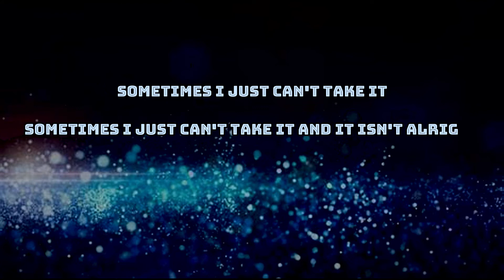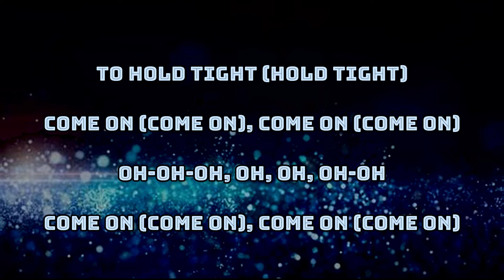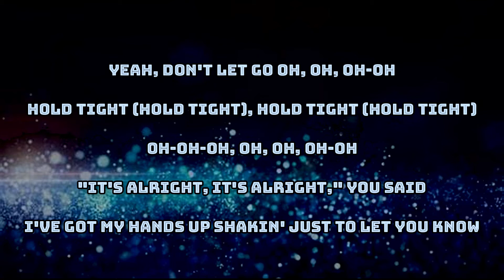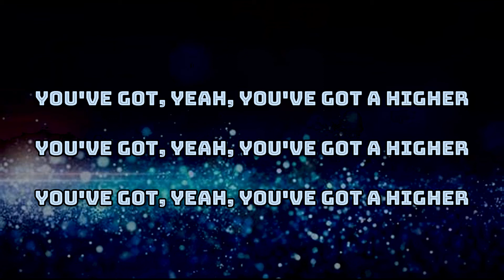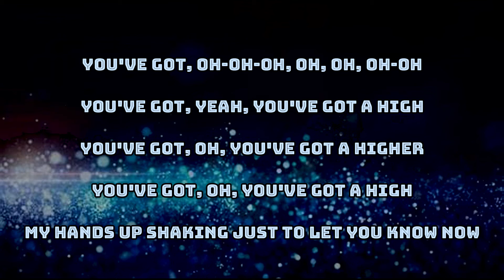Coldplay - Higher Power Lyrics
Sometimes I just can't take it
Sometimes I just can't take it and it isn't alright
I'm not gonna make it
And I think my shoe's untied (ooh-ooh)
I'm like a broken record
I'm like a broken record and I'm not playin' right
Drocer nekorb a ekil mi
'Til you tell me on your heavenly phone
To hold tight (hold tight)
Yeah, don't let go oh, oh, oh-oh
Hold tight (hold tight), hold tight (hold tight)
Oh-oh-oh, oh, oh, oh-oh
"It's alright, it's alright," you said
I've got my hands up shakin' just to let you know
That you've got a higher power
Got me singin' every sеcond, dancin' every hour
Oh yeah, you'vе got a higher power
And you're really someone I wanna know, ooh
This boy is electric
This boy is electric and you're sparklin' like the universe connected
And I'm buzzin' night after night after night (oh-oh)
This joy is electric (mmm)
This joy is electric and you're circuiting through
I'm so happy that I'm alive
Happy I'm alive at the same time as you
'Cause you've got a higher power
Got me singin' every second, dancin' every hour
Oh yeah, you've got a higher power
And you're really someone I wanna know
(I wanna know, oh, oh, oh, oh-oh)
You've got, yeah, you've got a higher
You've got, oh-oh-oh, oh, oh, oh-oh
You've got, yeah, you've got a high
You've got, oh, you've got a higher
You've got, oh, you've got a high
My hands up shaking just to let you know now
You've got a higher power
You've got me singin' every second, dancin' any hour
You're once in any lifetime
I'm going a million miles an hour
When for so long, I'd been down on my knees
Then your love song saved me over and over
For so long, I'd been down on my knees
'Til your love song floats me on
Ee-oh, oh-oh

Songwriters: Christopher Anthony John Martin, Will Champion, Guy Berryman, Luis Federico Vindver Arosa, Jonny Buckland, Martin Max Sandberg, Denise Carite